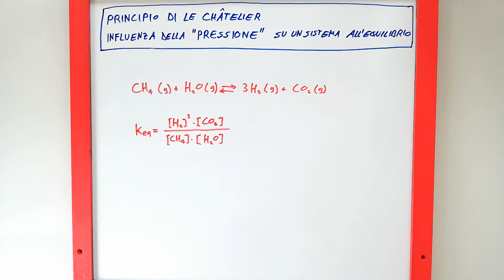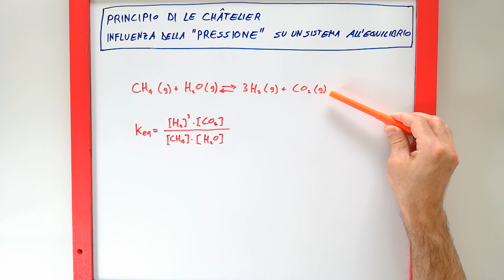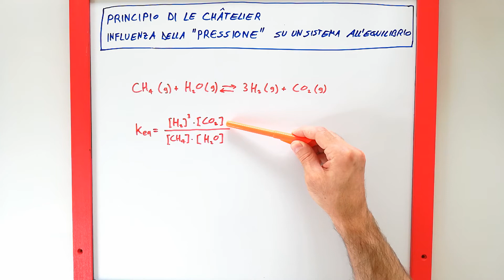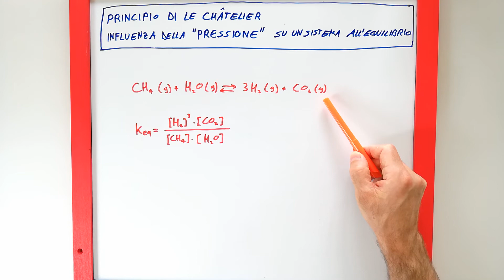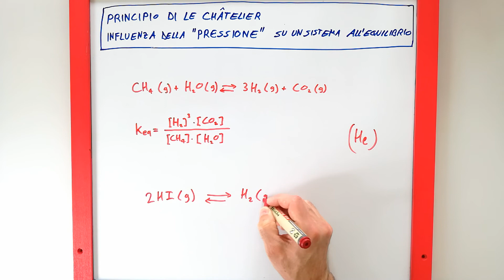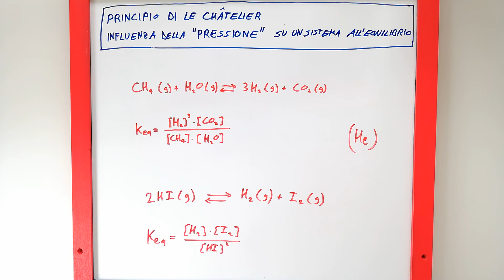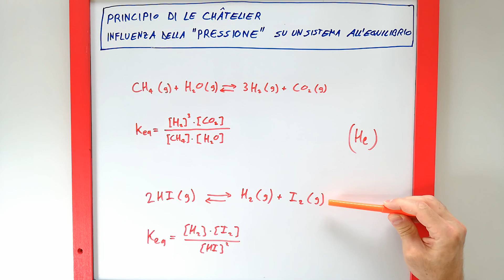Principio di Le Chatelier e influenza della pressione su un equilibrio - 2 di 3 - lezione di chimica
Lezione di chimica (parte 2 di 3) in cui viene studiata l'influenza della "pressione" sullo spostamento (a destra o a sinistra) degli equilibri CH4(g)+H2O(g)⇄3H2(g)+CO2(g) e 2HI(g)⇄H2(g)+I2(g), secondo il "principio di Le Châtelier".